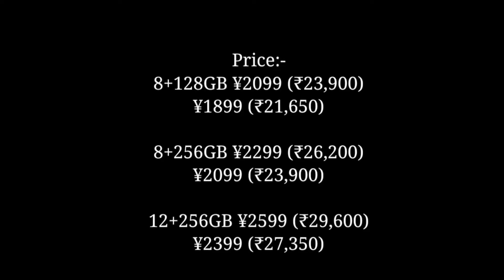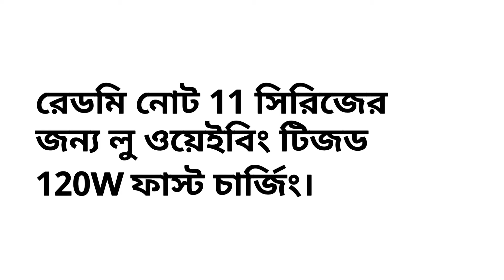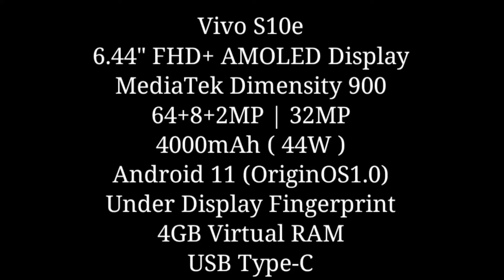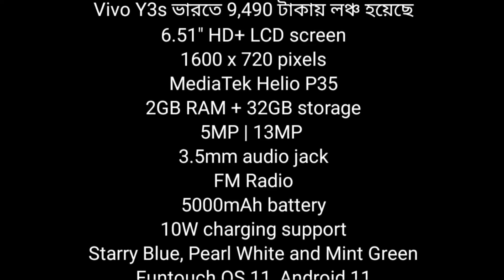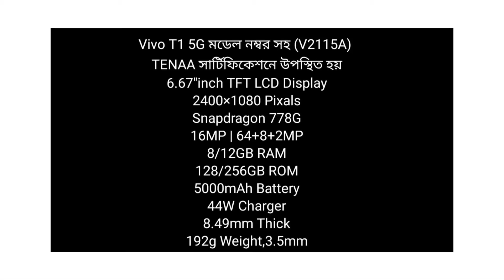Vivo T1 5G,Vivo Y3s, Vivo S10e, Vivo S12, Redmi Note 11 5GRedmi Note 11 Pro 5G, Redmi Note 11 Pro+5G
Vivo T1 5G,Vivo Y3s, Vivo S10e, Vivo S12, Redmi Note 11 5G
Redmi Note 11 Pro 5G, Redmi Note 11 Pro+ 5G